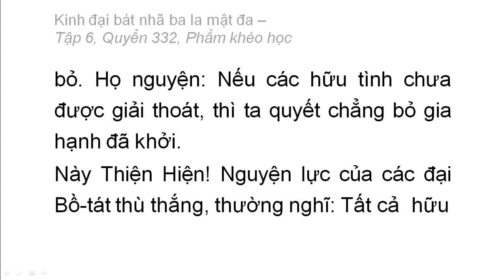Quyển 332: Kinh đại bát nhã ba la mật đa - Phẩm khéo học (rất hay) (332/600) (3)